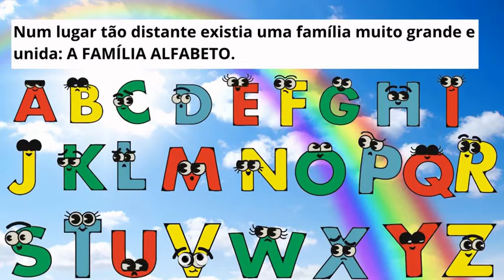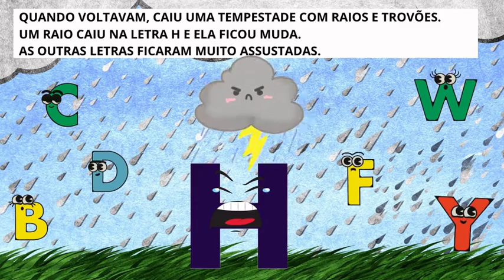HISTÓRIA : A Magia do Alfabeto - BAIXE GRÁTIS PALITOCHES DA HISTÓRIA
Olá!

No vídeo de hoje temos uma história que explica como são divididas as vogais e as consoantes de forma lúdica e divertida!

Conte essa história para seus alunos e  envie o vídeo pra trabalhar o alfabeto.